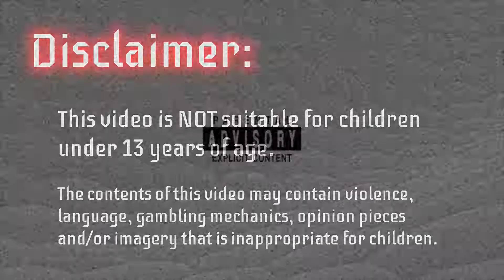War Robots - Chest Openings (Evolife Bloom Special Delivery Event Crates) - February 8, 2021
In today's episode for February 8, 2021 - we're looking at my special delivery crate openings for the Evolife Bloom event.